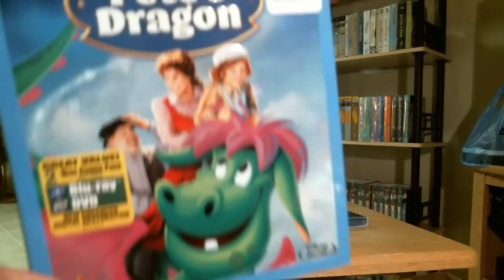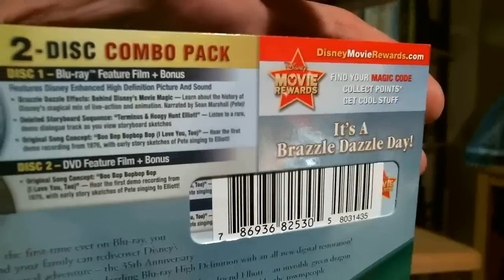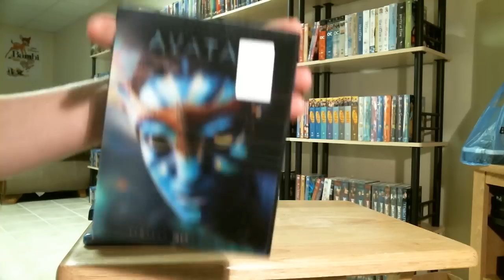Best Buy Haul 10 16 12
Avatar 3D Blu-Ray
Pete's Dragon 35th Anniversary Edition Blu-Ray
Halloween 4: The Revenge of Michael Myers Blu-Ray
Halloween 5: The Return of Michael Myers Blu-Ray